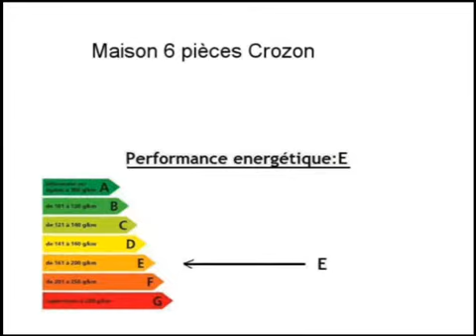Achat Vente Maison Crozon 29160 annonce immobilière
Cliquez sur ce lien pour en savoir plus (prix, contacts)

A vendre à Crozon une maison .

Annonce immobilière : Achat Vente Maison Crozon 29160 Finistère